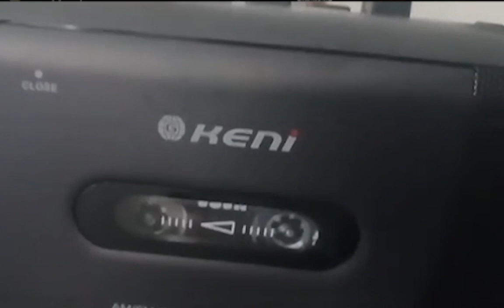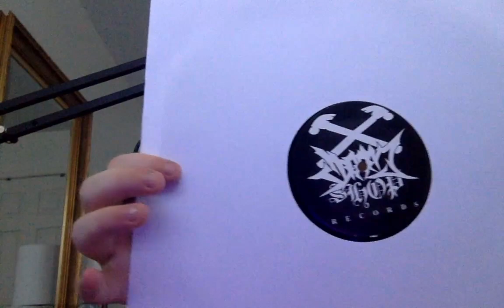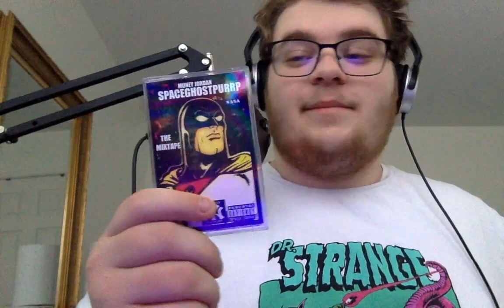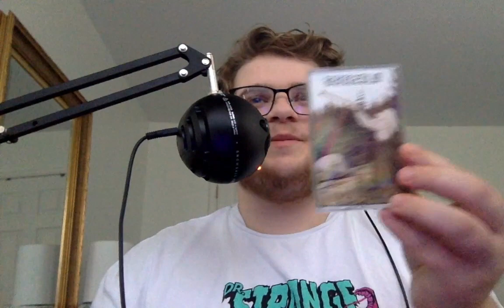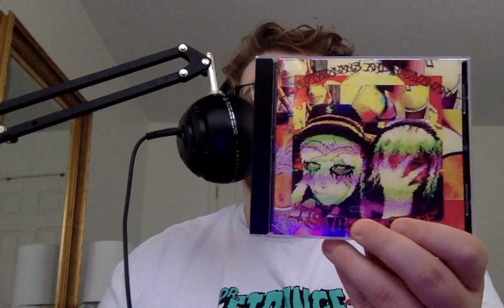My Music Collection #2: NASA SGP Cassette, Doomshop vinyl, burzum, etc....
songs:
mack frost and dj sacred - homicide 85
zach rabbit - diary entry 4

DUBBY is an energy drink with many vitamins and nootropics. This tasty drink is for people who want to focus without jitters or a crash. Unlike other energy drinks, DUBBY developed a clean energy formula that is free from fillers, maltodextrin, and artificial colorings. Expect such flavors as Beach N Peach, Pushin Punch, Galaxy Grenade, and more!
Or order with this link here!

We'll both earn $100 when you join Chime and receive a qualifying direct deposit!